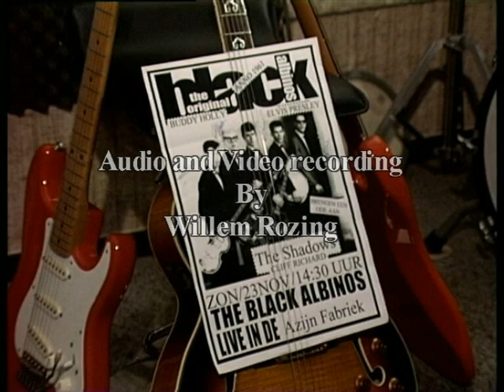In a Sentimental Mood - Kees Nipius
A Recording we made on januari 21th.2009.
kees playing "In a Sentimental Mood" a Duke Ellington composition.
Kees Nipius & Willdvd.